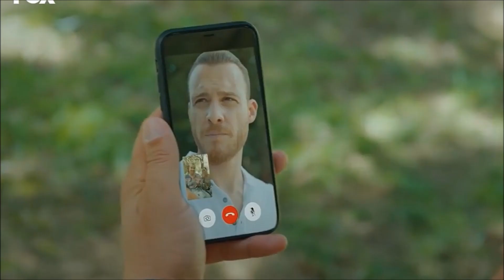Love is in the air 52 Episode 1 Trailer (Final) | Sen Çal Kapımı 52. Bölüm 1.Fragmanı (Final)